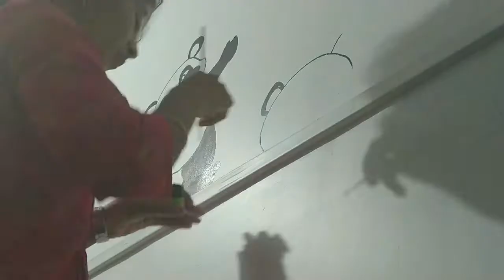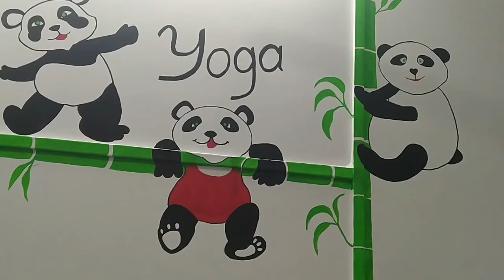Panda wall painting || Wall painting for Beginners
"THE URBAN WOMAN" MORE POWER TO WOMAN AND WOMANHOOD...

COLOURS USED:
ACRYLIC PAINT